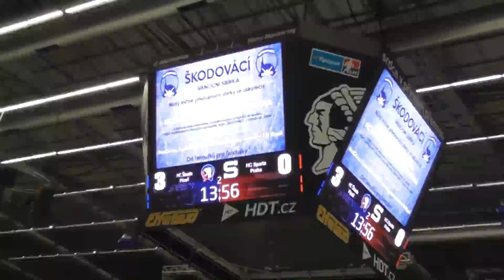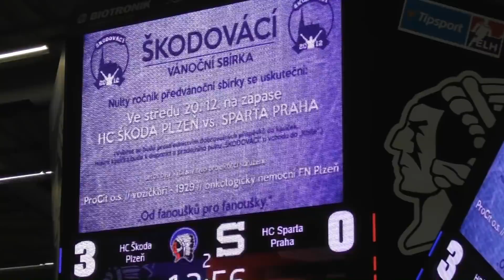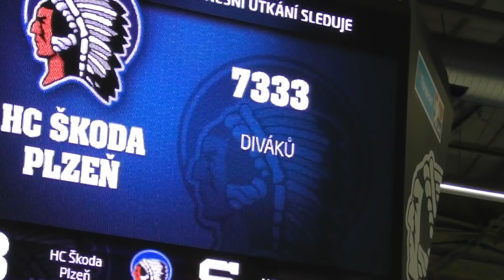HC Škoda Plzeň - HC BILLA Praha (sparta) - 3:1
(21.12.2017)